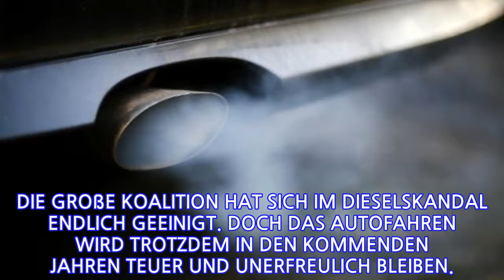MEINUNGDiesel-EinigungDeutschlandistzurpolitischenÖkozonegewordenVon Ursula Weidenfeld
MEINUNGDiesel-Einigung  Deutschland ist zur politischen Ökozone geworden